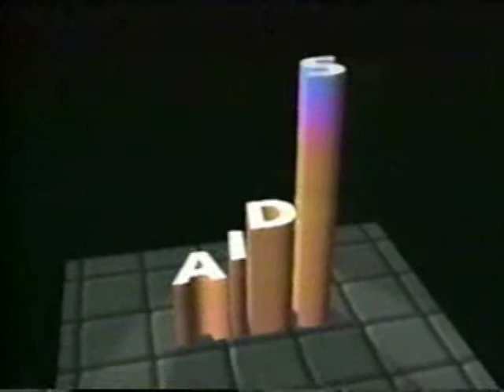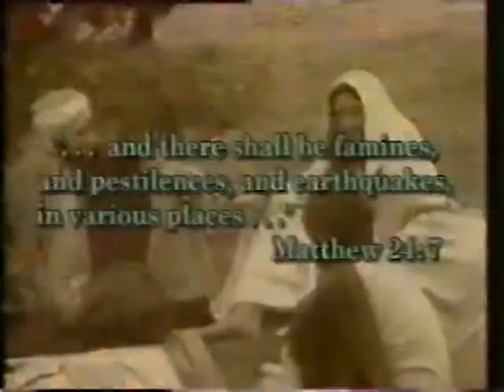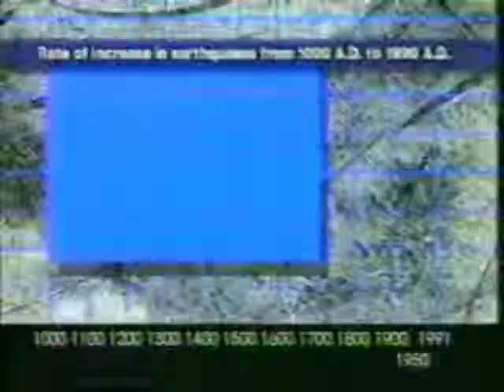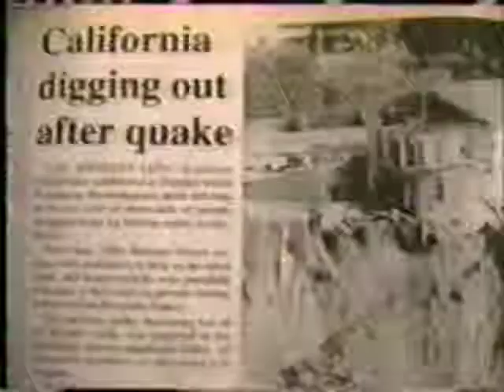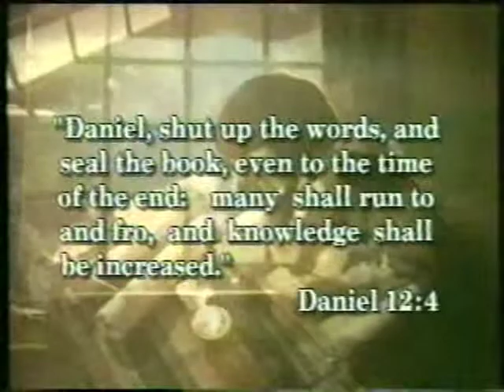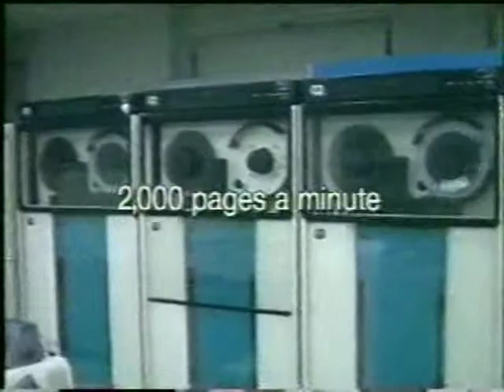Diseases, Wars,Disasters (part 2)Countdown to Armaggedon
Know what's happening in the past, present and in the near future basing upon the Bible. Every calamities like flash floods, earthquakes, diseases/viruses and many more were foretold in the Holy Book. If men won't repent... then expect worst to happen!!!